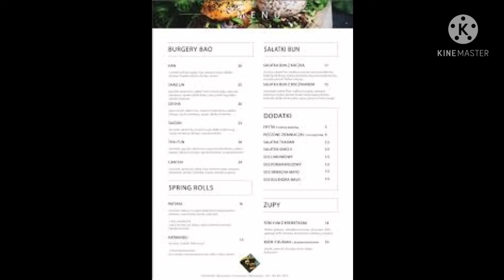Burgazje Bao Burger Bardzo dobry ocena 7.5 polecam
mieszkania na sprzedaż